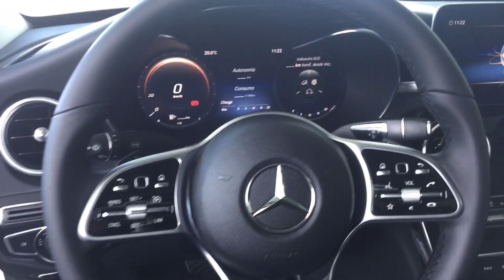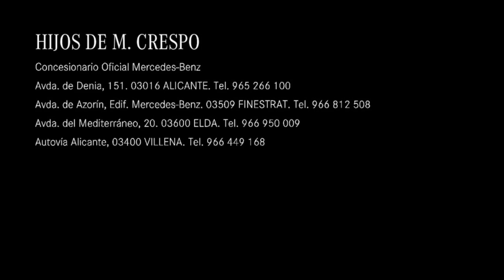Mercedes Benz Clase C 220d Berlina